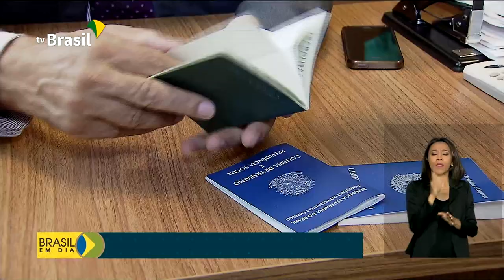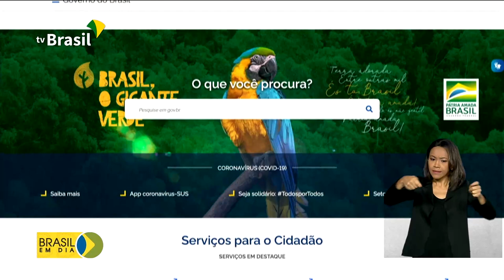Governo investe em serviços digitais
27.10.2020 - Governo Federal vem investindo na digitalização de serviços públicos. Desde o ano passado, já são mil novos serviços com acesso online. O Portal Gov.br saltou dos 4 milhões de acessos em janeiro deste ano para 15 milhões em setembro.